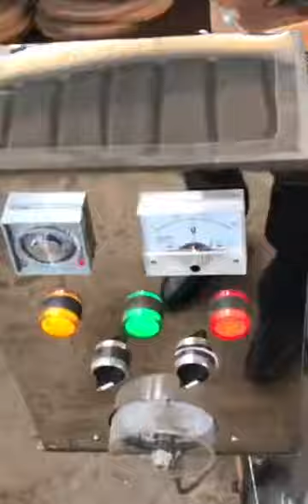How to extract peanut oil, sesame oil, rapeseed oil?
Hydraulic oil press is a mechanical equipment that can squeeze out oil by adding oil directly into the oil press barrel.It has the characteristics of simple and fast process, and the oil produced by it has a pure and delicate fragrance.